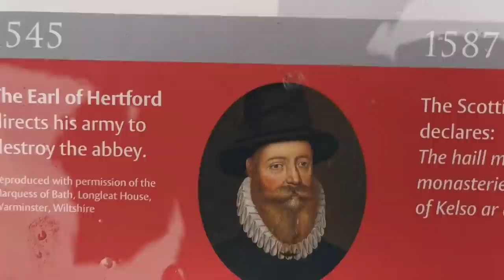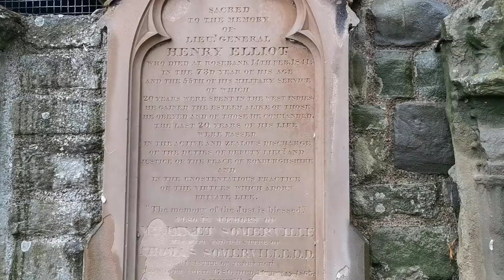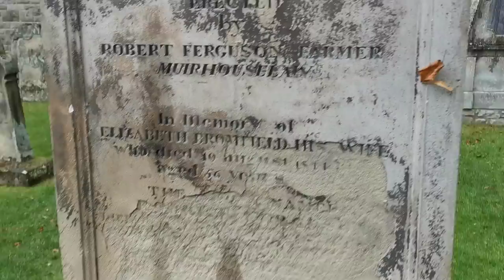Kelso Tour with Thoughts by Charlie Veitch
Kelso! A town with a small population 30 odd miles from Edinburgh in the Scottish Borders.
Veitch and Hume are common surnames here - my ancestors!

Bank transfer
ACC 13011976
SORT 08-92-49

Bitcoin:
3Ciu91EHbcjim8MCfXPGtFqojzhsB7wvSr

The top blokes at Black Beard Hosting got in touch and after some great conversations I am their UK partnerSupport me here

Bank transfer
ACC 13011976
SORT 08-92-49

Bitcoin:
3Ciu91EHbcjim8MCfXPGtFqojzhsB7wvSr